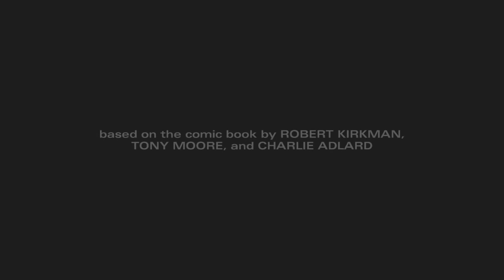The Walking Dead Game - Season 2 Episode 5 Full Playthrough, no commentary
Here it is, the final episode of season 2 of the Walking Dead by telltale. The ending has various different outcomes depending on the choices you made during the season, which ending did we end up with? watch and find out!